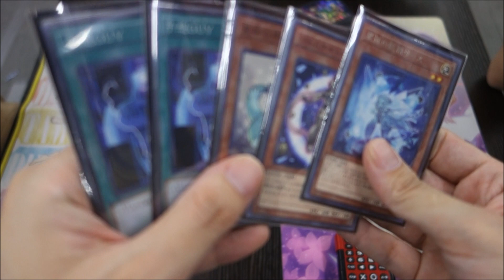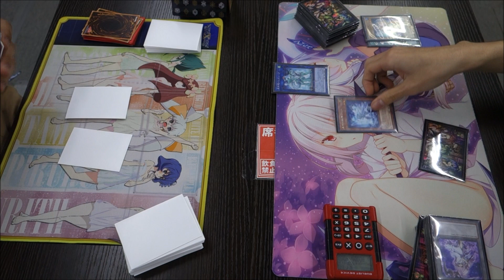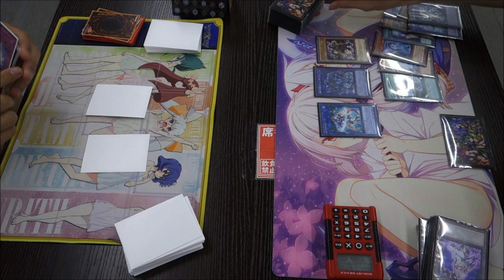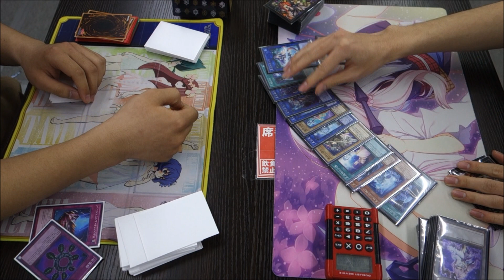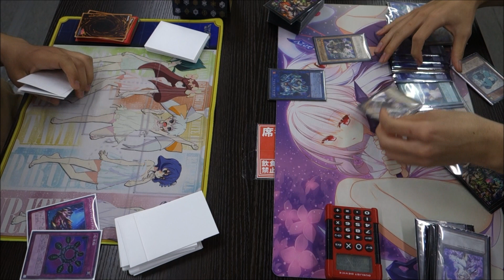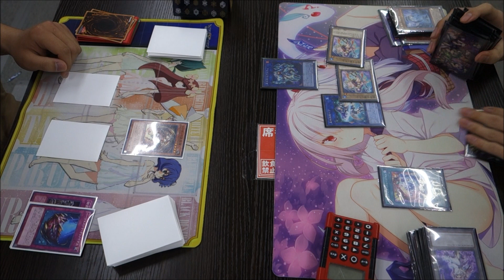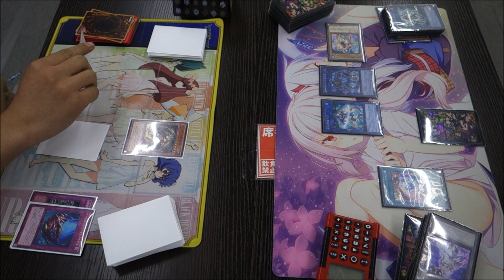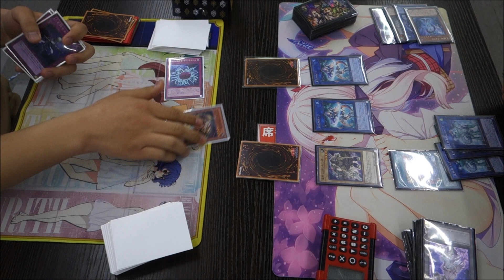【遊戯王】フリーデュエル其の216『バージェストマ』vs『星杯』【デュエル動画】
左　オフ会ゼロ人さん（バージェストマ）
右　カガワさん（星杯）